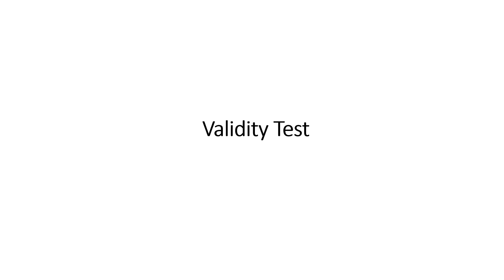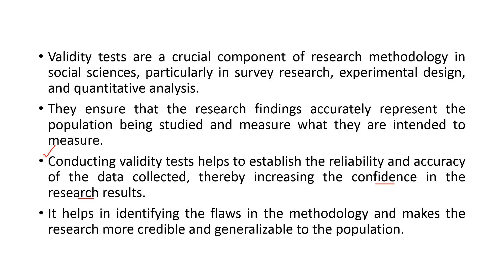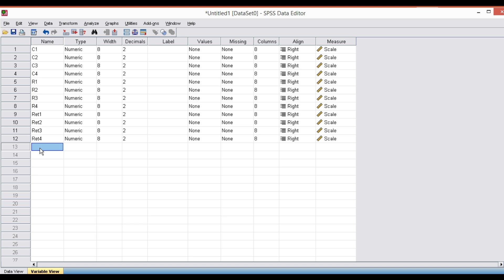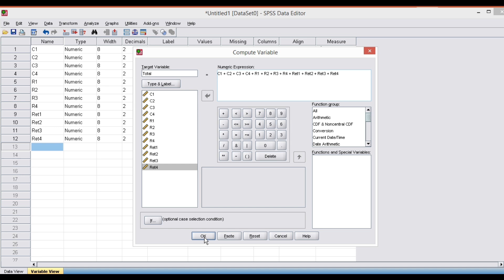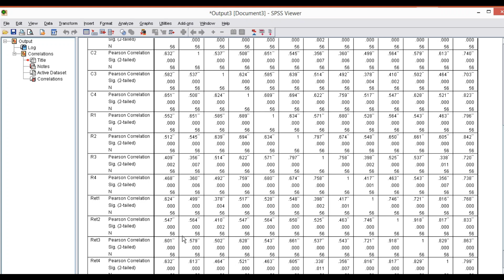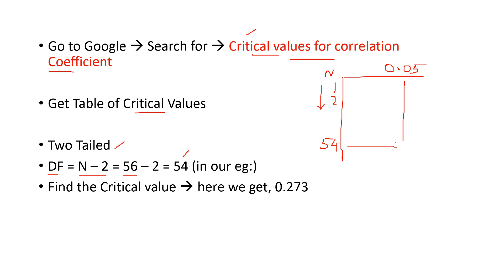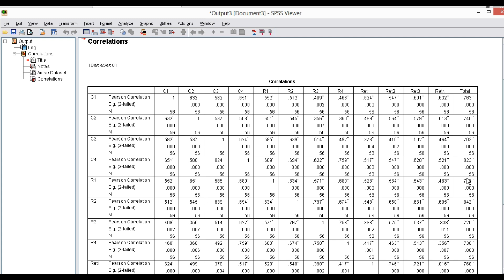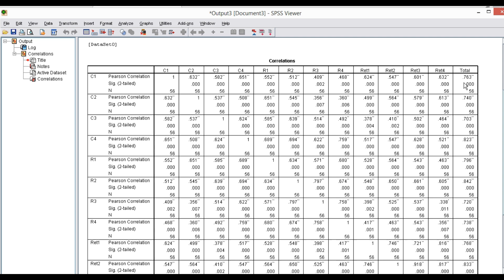Validity Analysis for SPSS (malayalam)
Validity analysis in SPSS involves assessing the accuracy and reliability of your research instruments, such as questionnaires, surveys, or tests. It helps determine if your data measures what it's supposed to measure.